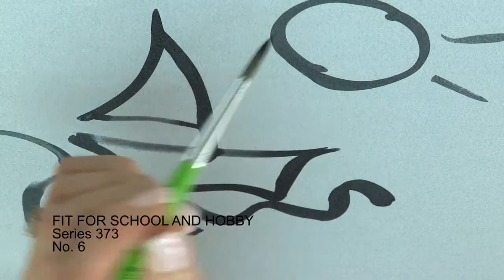Da Vinci School & Hobby Series 373 Brush Demo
Made in Germany using the highest quality materials, most modern production techniques, and all whilst honouring the traditional craft they descend from, you are unlikely to find anything better than Da Vinci brushes.

With something for every occasion, you are going to struggle to find a Da Vinci brush you aren’t happy with. From travel sets and craft ranges, to detail and square top brushes, their range covers brushes suited to all types of mediums.